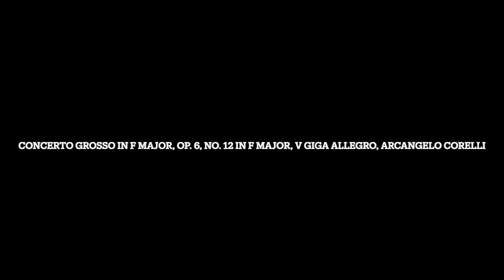Concerto Grosso in F Major, Op. 6, No. 12 in F Major, V Giga Allegro, Arcangelo Corelli